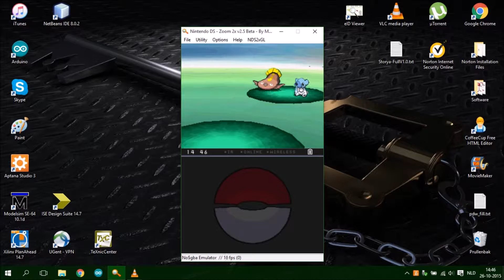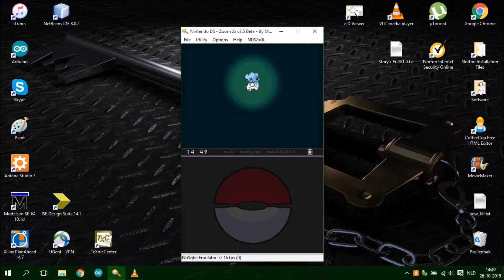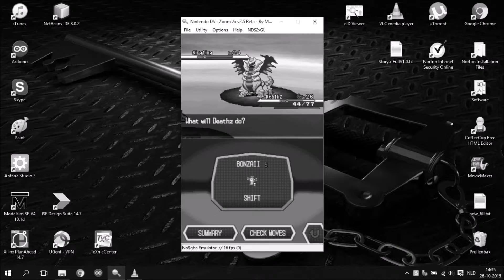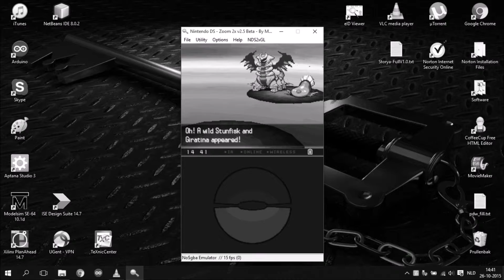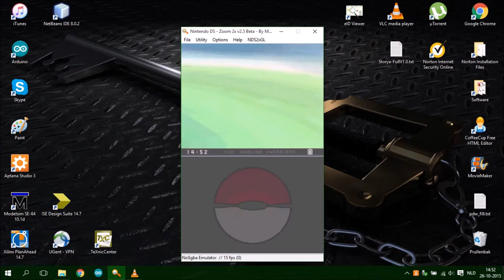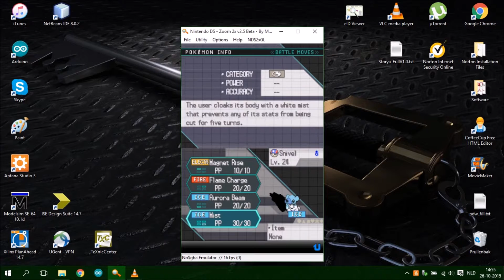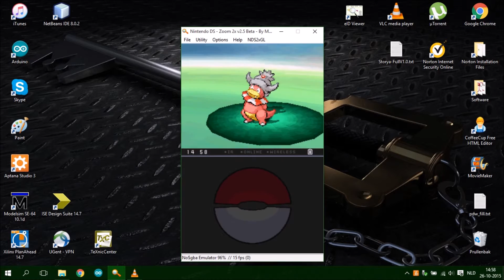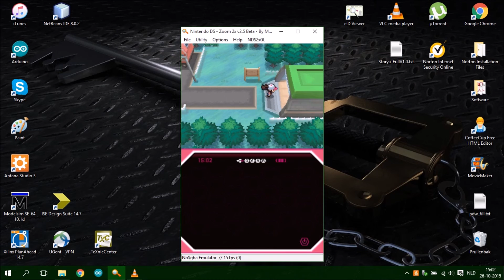Pokémon White Randomizer NzLc Ep15 - No legends for us...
The fifteenth episode of the randomizer series is here!
Episode15 travels to route16 where we get a new member, but things are not always what they seem at first...

Thumbnail Artwork:
Background by darkfailure
Totodile by 8_bitwatermelon
Player by ask_fanny
GameLogo by nalty

Randomizer created with:
Universal Pokémon Randomizer